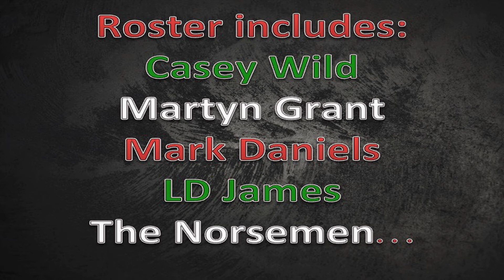VCW: Valley Championship Wrestling Wales Roster Intro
Introducing the first names on the Valley Championship Wrestling Wales Roster, more names to be added coming soon in 2019